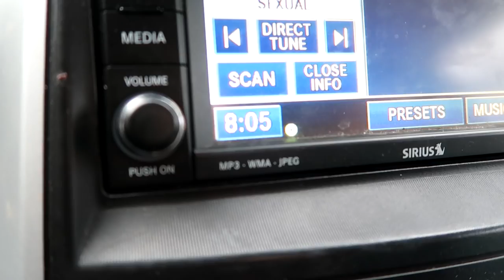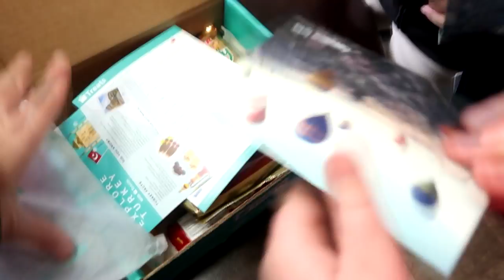STELLA SPOOKS AGAIN! Day 321 (11/20/18)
STELLA SPOOKS AGAIN!

12:03 I'll Get Up - IIWI
15:15 Shot Away - Siine
19:07 Flatline - Aiyo

DaybyDayVlogs
110 North Front Street - A3,
Suite #213
Belleville, Ontario, K8P 0A6
Canada